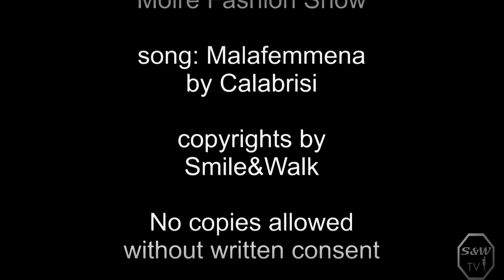S&W TV ft Moire Dolce Vita Malafemmena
Agentur Smile&Walk Südtirol/AltoAdige